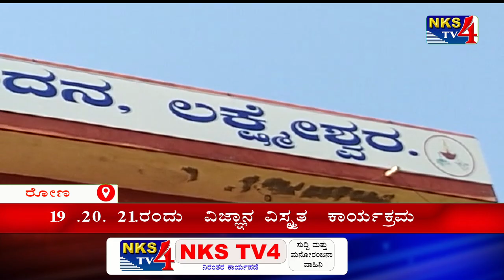ಲಕ್ಷ್ಮೇಶ್ವರ : 19 .20. 21.ರಂದು ವಿಜ್ಞಾನ ವಿಸ್ಮೃತ ಕಾರ್ಯಕ್ರಮ|NKS TV4